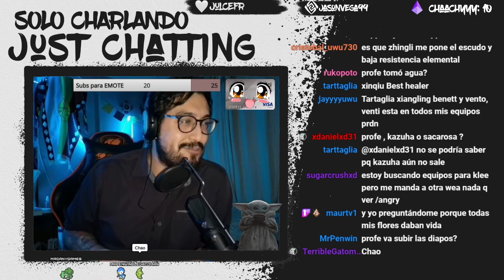GENSHIN IMPACT - APRENDE A SUBIR A TUS PJS ! - EL MÉTODO MRDANY !